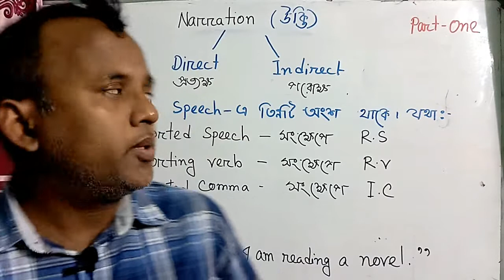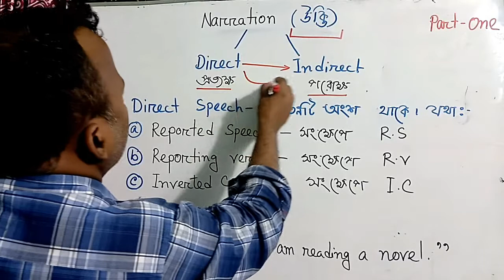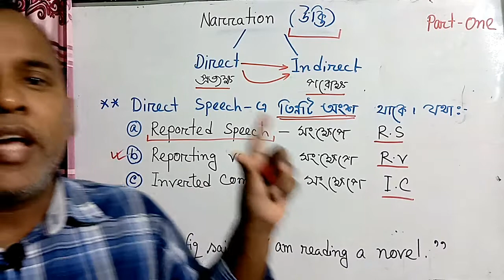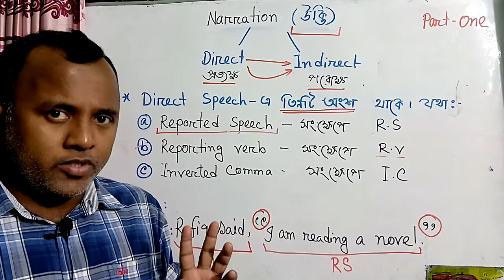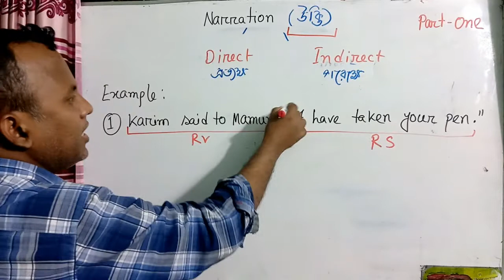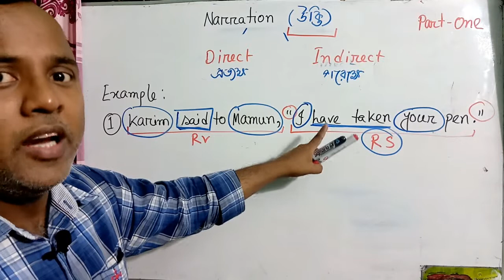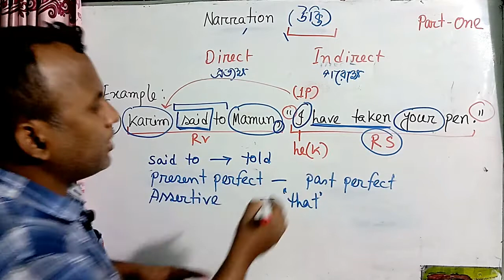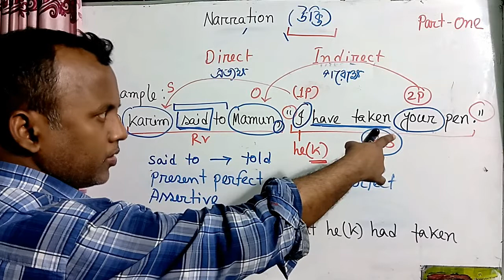Narration||Assertive sentence- আর ভুল হবে না।Part-1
For all the learners, who want to learn.
by Md Abu Mortuja
Assistant Teacher, English
Model High School, Khilgaon